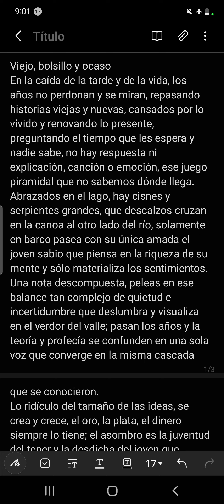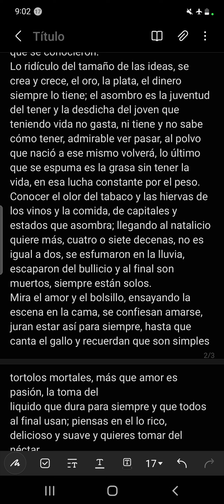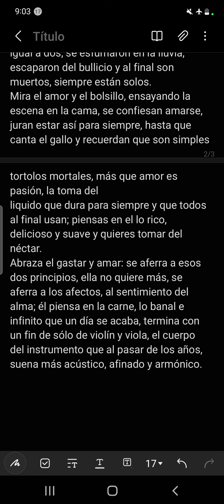Viejo, bolsillo y ocaso.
En la caída de la tarde y de la vida, los años no perdonan y se miran, repasando historias viejas y nuevas, cansados por lo vivido y renovando lo presente, preguntando el tiempo que les espera y nadie sabe, no hay respuesta ni explicación, canción o emoción, ese juego piramidal que no sabemos dónde llega.
Abrazados en el lago, hay cisnes y serpientes grandes, que descalzos cruzan en la canoa al otro lado del río, solamente en barco pasea con su única amada el joven sabio que piensa en la riqueza de su mente y sólo materializa los sentimientos.
Una nota descompuesta, peleas en ese balance tan complejo de quietud e incertidumbre que deslumbra y visualiza en el verdor del valle; pasan los años y la teoría y profecía se confunden en una sola voz que converge en la misma cascada que se conocieron.
Lo ridículo del tamaño de las ideas, se crea y crece, el oro, la plata, el dinero siempre lo tiene; el asombro es la juventud del tener y la desdicha del joven que teniendo vida no gasta, ni tiene y no sabe cómo tener, admirable ver pasar, al polvo que nació a ese mismo volverá, lo último que se espuma es la grasa sin tener la vida, en esa lucha constante por el peso.
Conocer el olor del tabaco y las hiervas de los vinos y la comida, de capitales y estados que asombra; llegando al natalicio quiere más, cuatro o siete decenas, no es igual a dos, se esfumaron en la lluvia, escaparon del bullicio y al final son muertos, siempre están solos.
Mira el amor y el bolsillo, ensayando la escena en la cama, se confiesan amarse, juran estar así para siempre, hasta que canta el gallo y recuerdan que son simples tortolos mortales, más que amor es pasión, la toma del
liquido que dura para siempre y que todos al final usan; piensas en  lo rico, delicioso y suave y quieres tomar del néctar.
Abraza el gastar y amar: se aferra a esos dos principios, ella no quiere más, se aferra a los afectos, al sentimiento del alma; él piensa en la carne, lo banal e infinito que un día se acaba, termina con un fin de sólo  violín y viola, el cuerpo del instrumento que al pasar de los años, suena más acústico, afinado y armónico.